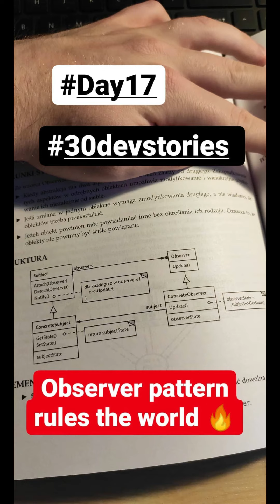30DEVSTORIES: Day 17 - Observer pattern rules the world!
In the Polish IT Community, we have a great initiative on Instagram inspired by Guys from these two profiles: @kjendrzyca and @devenv.pl. Through 30 days we are sharing short stories related to our dev live - we share our knowledge, our thoughts, and our experience. If you would like to check stories of other participants - here is a

In my seventeenth story, I told about why I think that observer pattern rules the world!